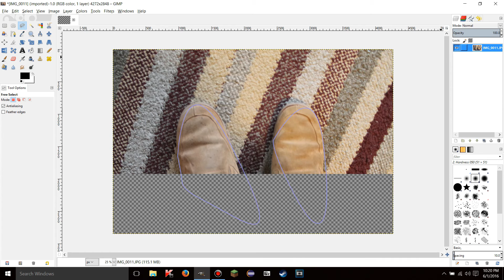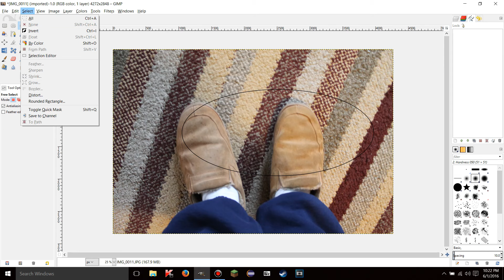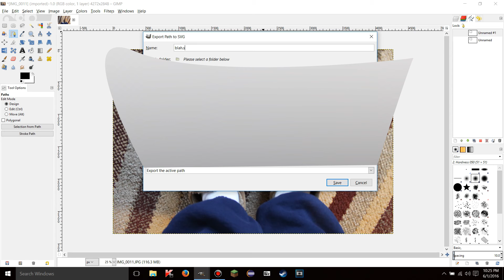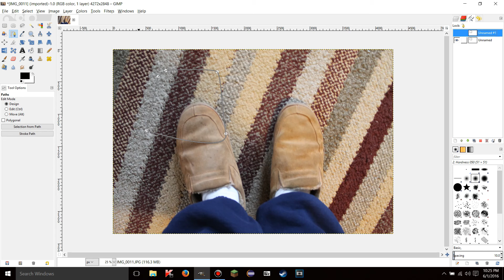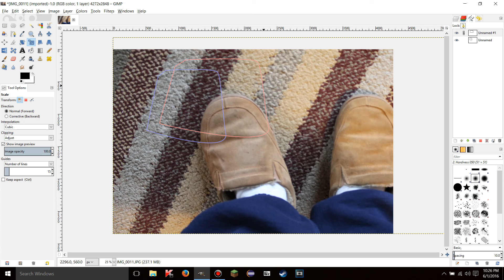Gimp 2.8.16 tutorials - 17 - Paths Dialog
How to use the paths dialog in gimp.

SVG is the file extension for vector graphics that you can use to import/export paths with GIMP.

BTW the "lock" I was telling you about works on more than just Scale.  It is called the transformation lock and works with any transformation(rotate, flip, etc...)